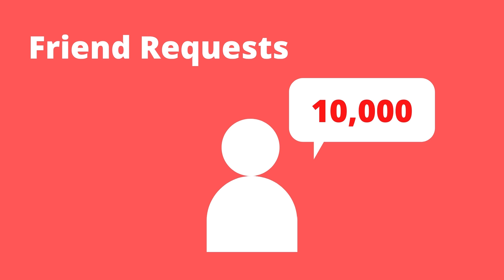When You Have A Lot Of Money